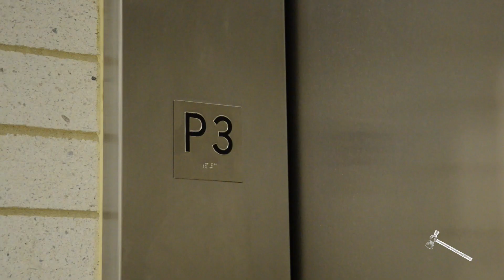GW Table Tennis teaches students the joy of ping-pong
GW Table Tennis is a club sports team that takes ping-pong to the next level.

GW Table Tennis allows ping-pong lovers of all skill levels to play their favorite sport in the basement of Lerner Health and Wellness Center.

Video by Mike Shanahan.